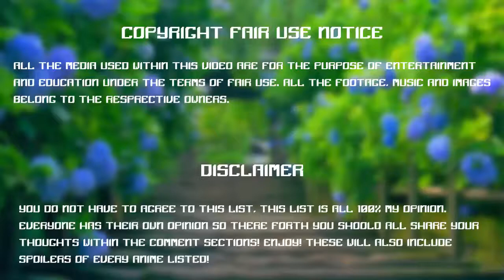Play Game with Wolley - Offroad SubUrban - Best Game For Kids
You watching: Play Game with Wolley - Offroad SubUrban  - Best Game For Kids